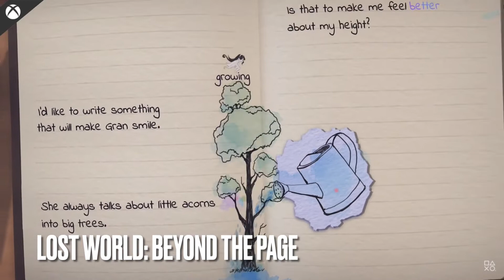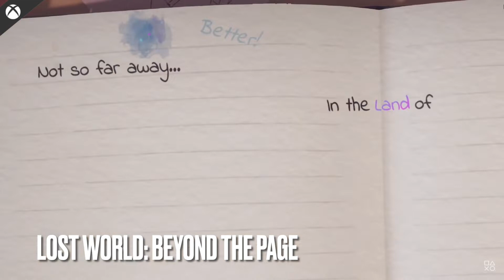Les 5 meilleurs jeux de plateformes du Xbox Game Pass en 2022 !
Découvrez notre sélection des 5 meilleurs jeux de plateformes inclus dans le Xbox Game Pass.

Clef USB pour capture vidéo
Game capture

▶️ Avertissement
Bien sûr, cela ne vous coûtera absolument rien de plus, juste un petit coup de puce pour moi.